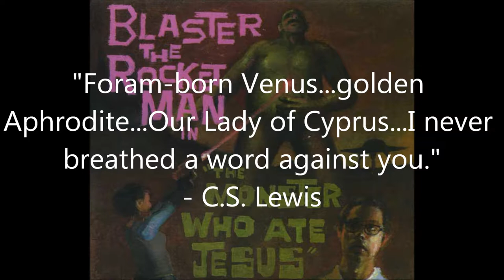Blaster the Rocket Man - 16. Venus at St. Anne's (w/ lyrics)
The sixteenth track off Blaster the Rocket Man's album The Monster Who Ate Jesus.